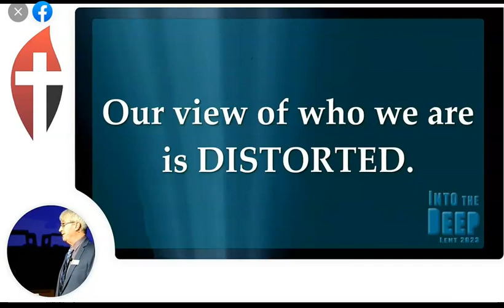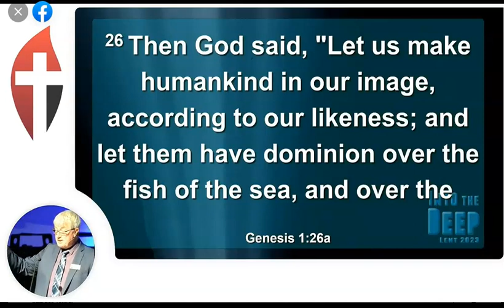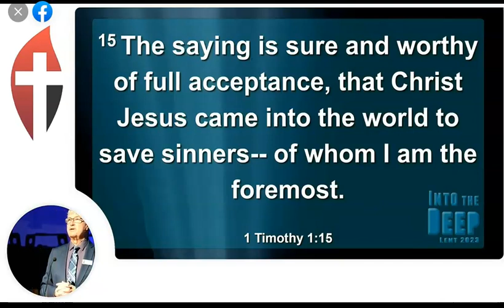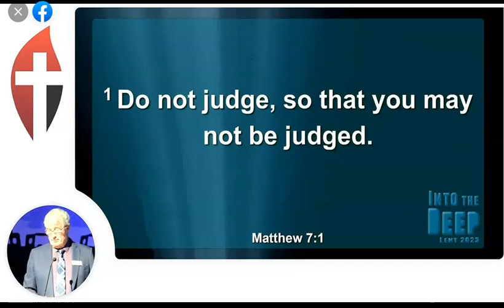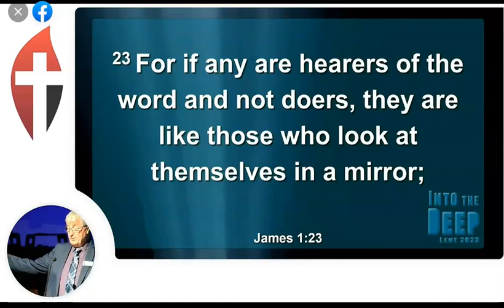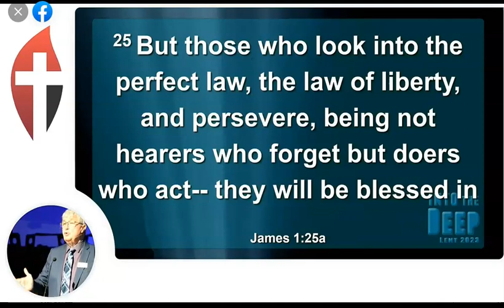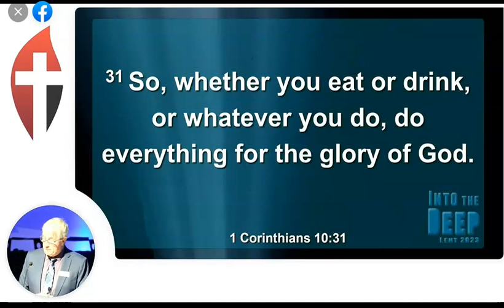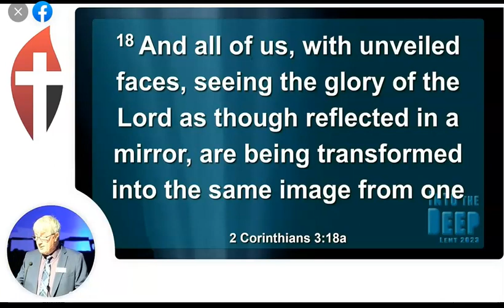26 February 2023 - First United Methodist Port Orange, FL - Sermon: Tom Nelson, Lead Pastor